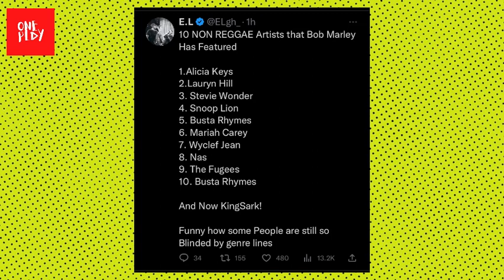Rapper EL Defends Sarkodie’s Feature on Bob Marley’s Stir It Up Remix